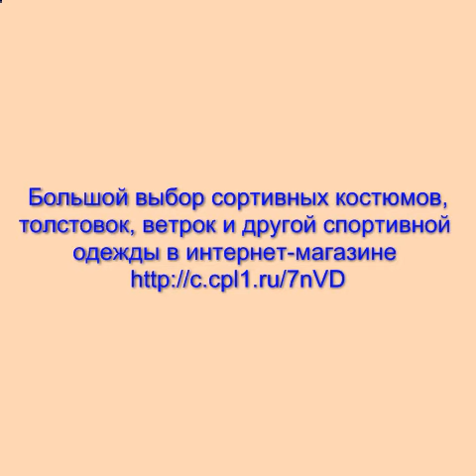спортивный костюм дешево купить